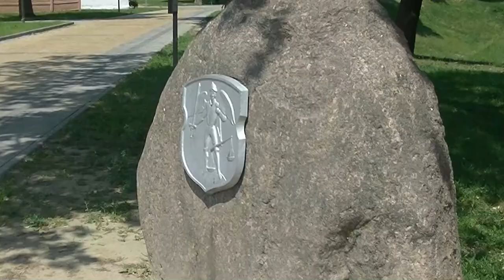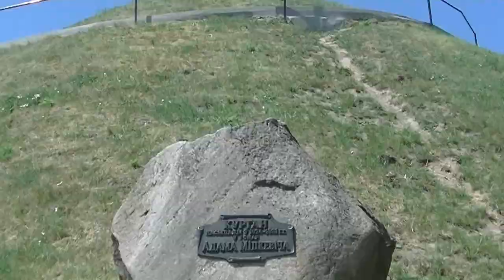Białoruś - Nowogródek (subtitles POL, ENG, GER, SPA)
Nowogródek to miasteczko, w którym urodził się Adam Mickiewicz.